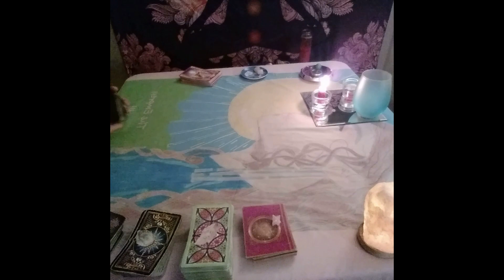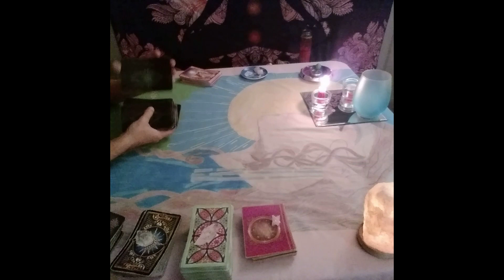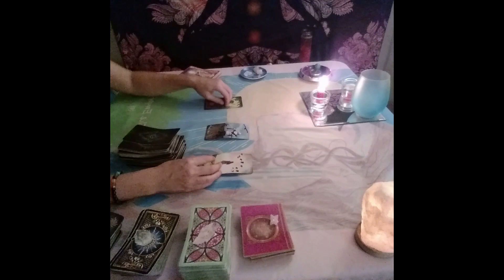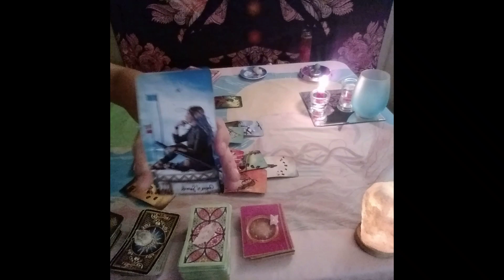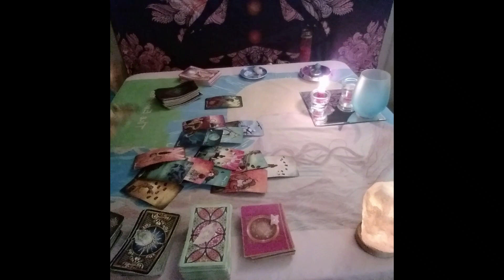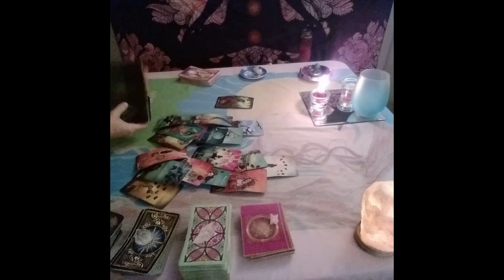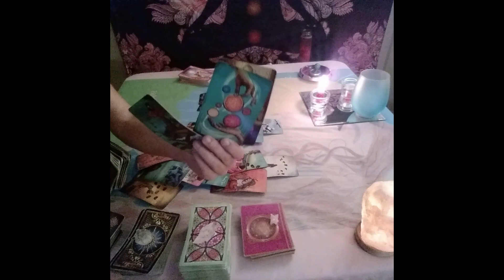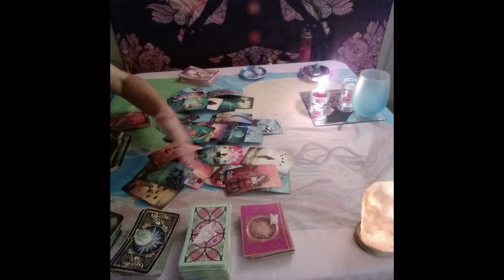Sagittarius Tarot...Amazing Outcome...This Person Truly Loves You....Immediate Future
I apologize for the stactic caused by the microphone.  I am working to fix it asap.

Decks used:
Gilded Tarot: Ciro Marchetti
Everyday Tarot
The Light Seer's: Chris-Anne
Gilded Tarot Royale:  Ciro Marchetti/ Barbara Moore
Mermaid Tarot: Leeza Robertson
Angel Answer Oracle:  Radleigh Valentine